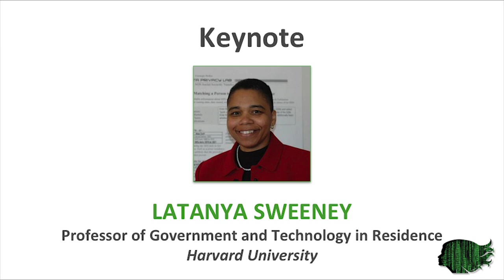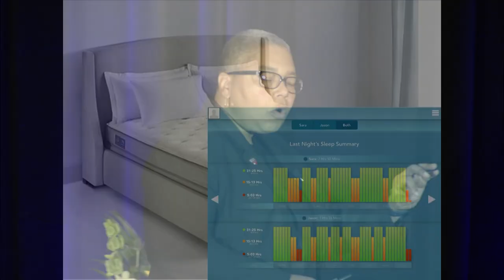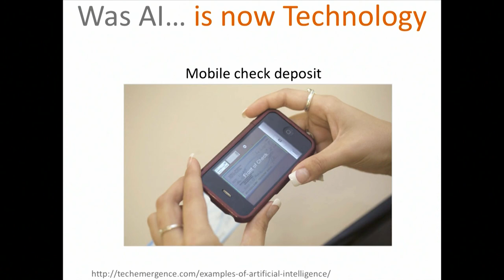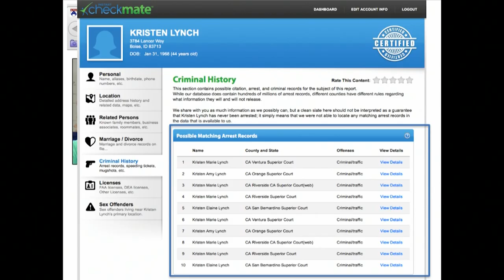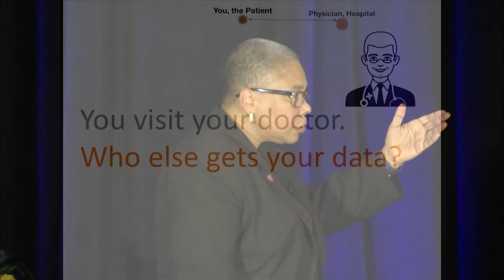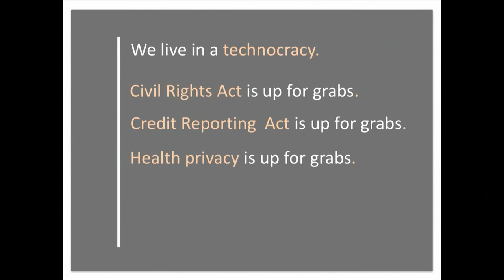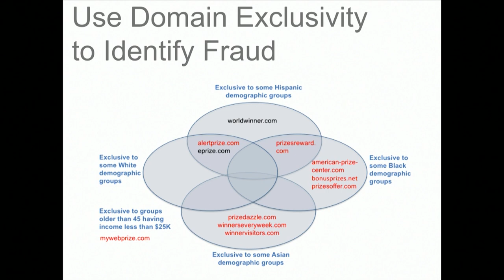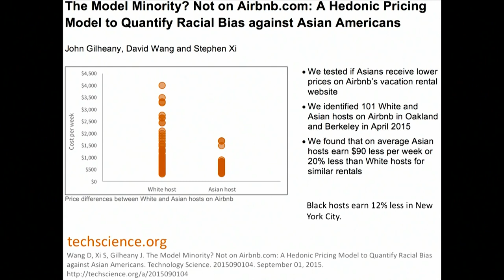Data Science to Save the World | Latanya Sweeney | WiDS 2018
Latanya Sweeney, Professor of Government and Technology in Residence at Harvard University, delivers a Keynote presentation, Data Science to Save the World, at the WiDS 2018 Conference held at Stanford University on March 5, 2018.

Technology designers are the new policy makers. No one elected them and most people do not know their names, but the arbitrary decisions they make when producing the latest gadgets and online innovations dictate the code by which we conduct our daily lives and govern our countries. As technology progresses, every societal value and every state rule comes up for grabs and will likely be redefined by what technology enables or not. Data science allows us to do experiments to show how it all fits together or falls apart. Come to this talk and see how data science can help save the world.